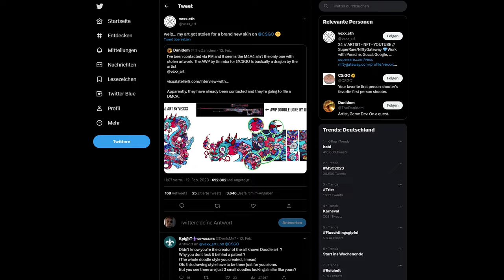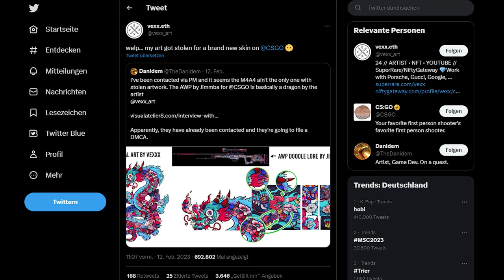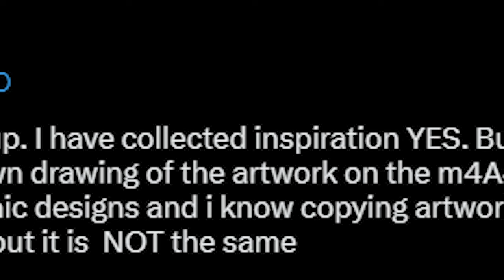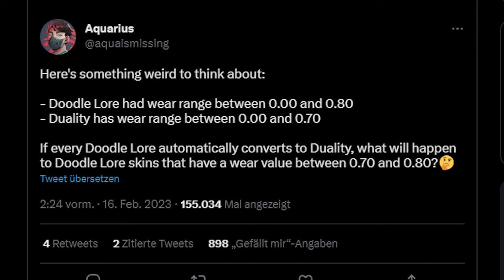Wird die M4A4 Temukau überarbeitet? | AWP Doodle Lore → AWP Duality | CS:GO Talk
Wird die M4A4 Temukau auch überarbeitet werden müssen? Und warum wurde die AWP Doodle Lore zur AWP Duality? Schauen wir uns das mal an!